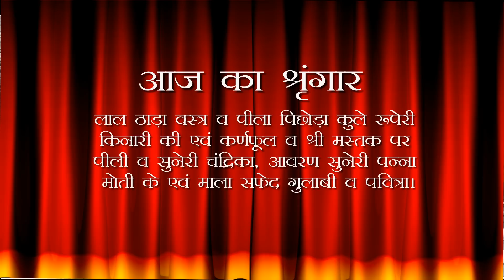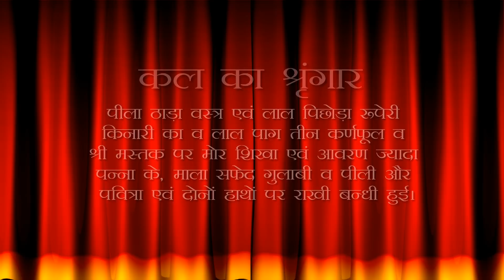Aaj Ka Darshan Shravan Shukla Chaturdashi 21 August 2021 - Shrinathji ke Darshan.